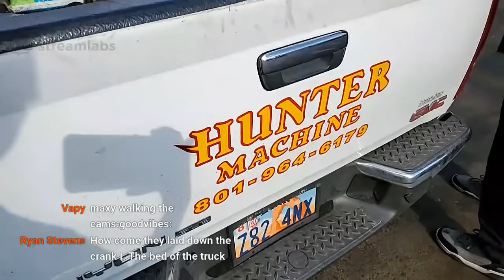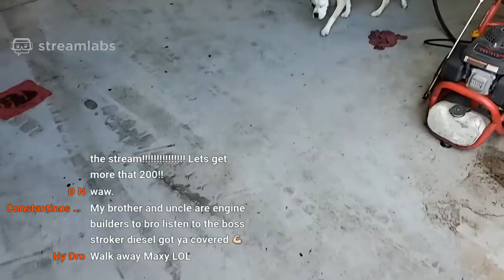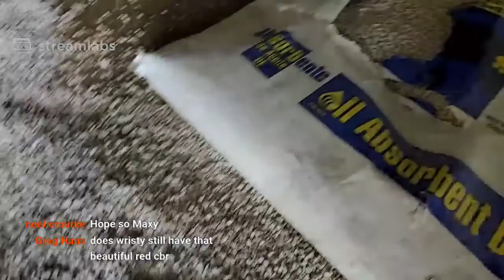V10 Motor Home Engine is off to the Machine Shop!!!!!!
Now only time will tell,